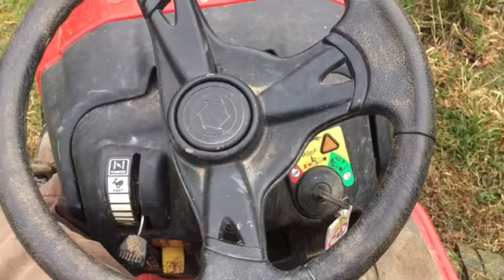April Fools’ Day Bigfoot Sasquatch Prank Goes Horribly Wrong!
He cancelled the April Fools' Day prank in order to talk about a more serious topic, but obviously, his friends who were in on the prank with him, did not get the memo... or did they?